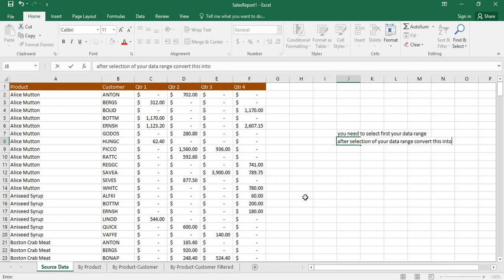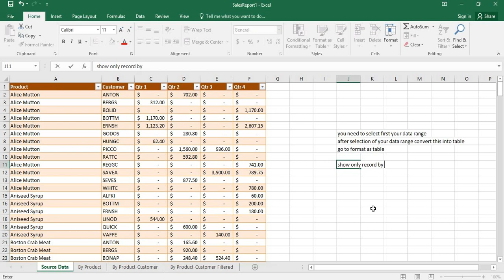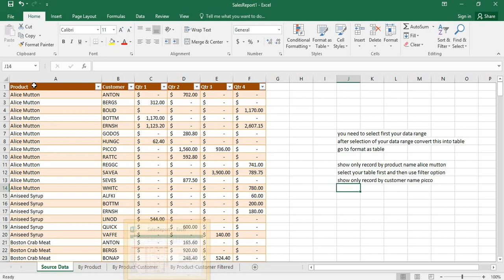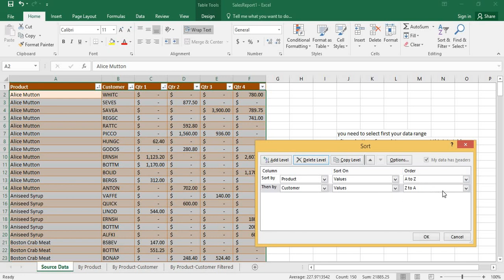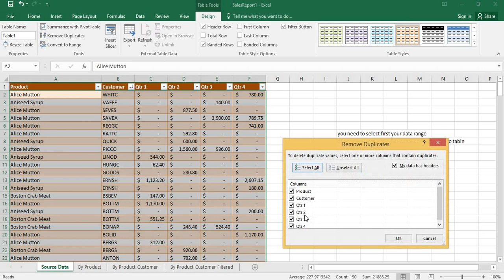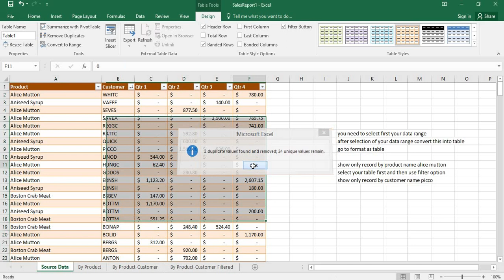MOS Excel 2016 Exam Preparation Online Class 10